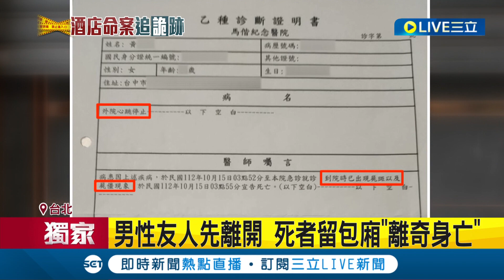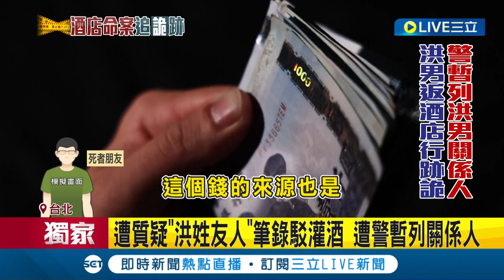離奇身亡不單純？女揪友喝酒訴苦卻在酒店亡 父親接噩耗痛心北上 要求解剖釐清死因 "洪姓友人"遭質疑灌酒給錢筆錄駁 遭警暫列關係人│【LIVE大現場】20231027│三立新聞台